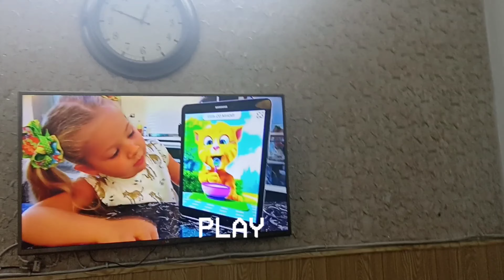Day Spent at Grandma's | Full of fun